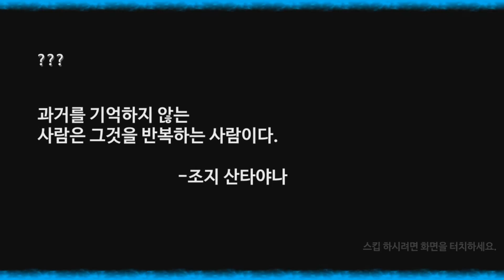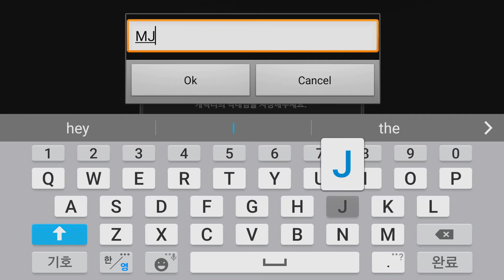다이스 이즈 캐스트 (Dice is cast) 초반 플레이 영상